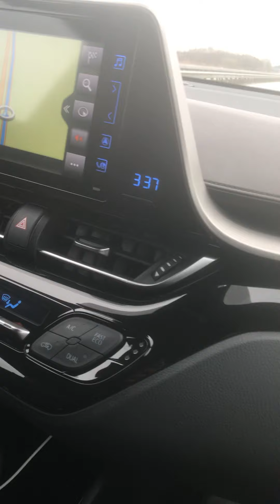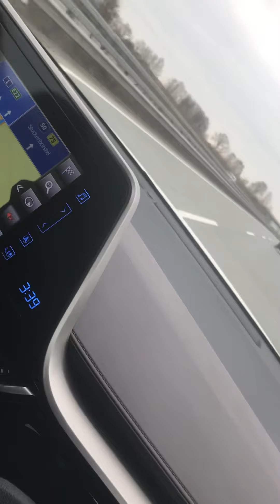Unterwegs nach Hamburg